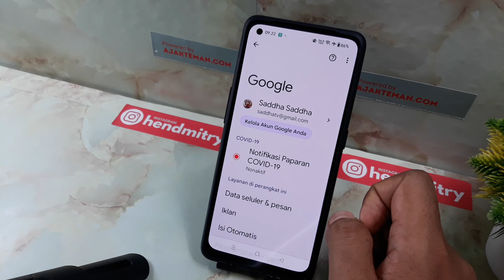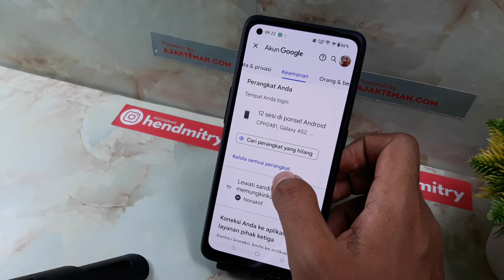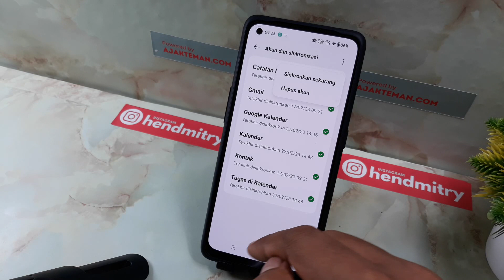CARA MENGHAPUS PERANGKAT HP ORANG LAIN DI AKUN GOOGLE